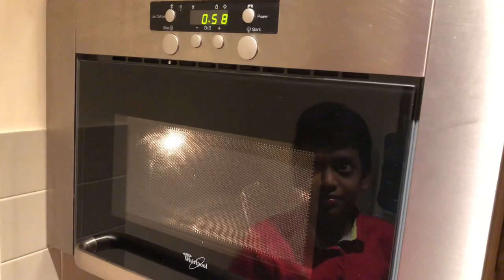How to make mug cake microwave| Lock down chocolate mug cake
In this video, me and my father to make Perfect Chocolate Mug Cake Dairy Milk
TIP: Do not open the Microwave door until the cooking circle finished.

Ingredients
All Purpose flour -3 Tbsp
White Sugar -3 Tbsp
Cocoa Powder-2 Tbsp
Salt- Small Pinch
Baking Powder -1/3 Tbsp
Vanilla Essenes -1/4 Tbsp
Vegetable Oil-3 Tbsp
Cooking Cream-3 Tbsp
Cadbury chocolate chunks -5 Pcs
Icing Sugar -1 Gm -Optional
Chocolate Sauce -2 Gm,Optional

Method

Mix all dry ingredients together then add all the wet ingredients and mix very well in a mug
Then transfer the Mug into the microwave oven and set for one minute.
Takeout the Mug from the oven and sprinkle with icing sugar and chocolate sauce.